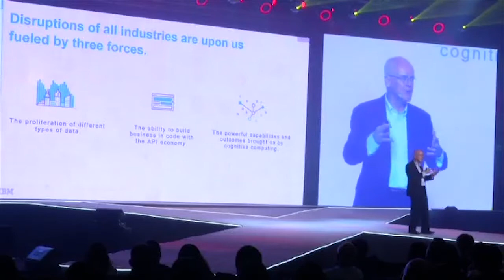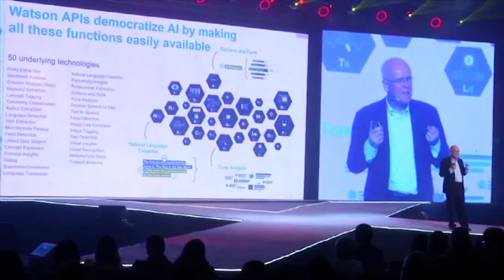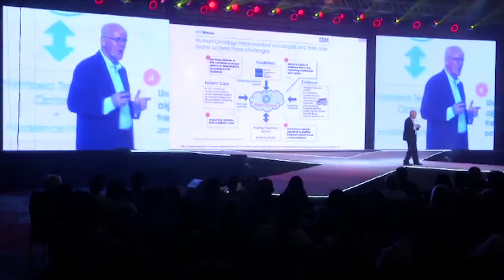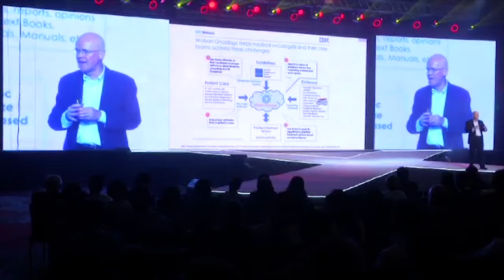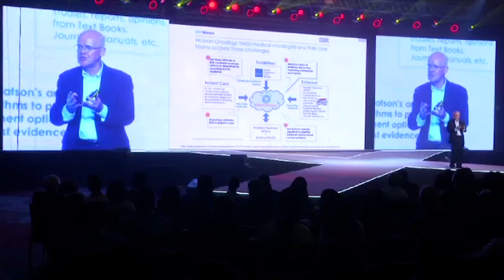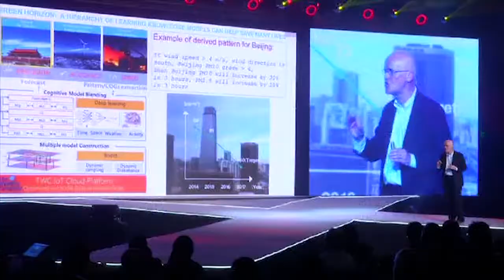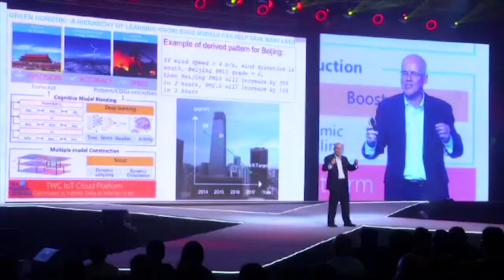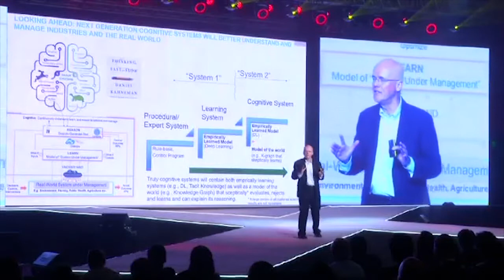04 Disrupting Industries Through Artificial Intelligence - Dr Robert Morris